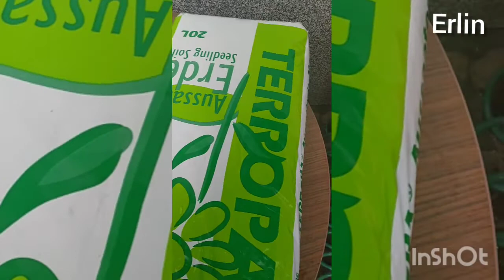Musim Semi Sebentar Lagi Tiba🥰🌱🌿🍃|| Spring Is Coming Soon 🌱🌱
Benih2 Tanaman ini kami simpan Di pot kecil2 . Dan Kami masukkan kembali ke Dalam rumah . Di Karenakan cuaca Masih Dingin ...
Dan Akan Kami keluarkan saat cuaca Sudah mulai hangat sekitar pertengahan Bulan mei . 😊🥰🌱🌱

ini video Kami saat tanaman Masih Di semai Di dlm rumah.

ini tanaman cengek/cabai kami saat musim panas th lalu .